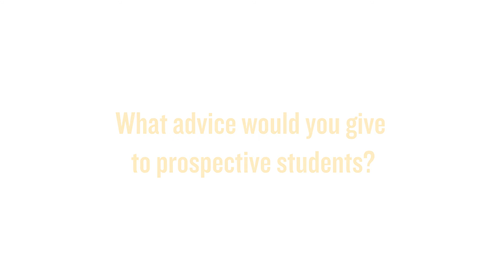Meet Sidhant Sharma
Sidhant is one of the many engaged international students at the University of Manitoba who started his journey at ICM. Sidhant shares the reasons why he decided to choose Winnipeg and ICM to pursue his undergraduate degree.